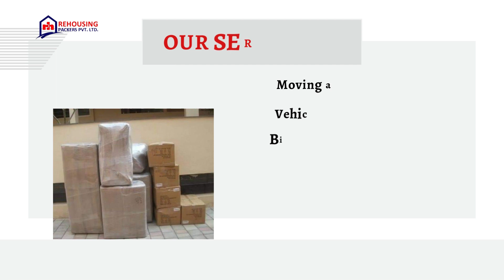Packers and Movers from Cuttack to Ahmedabad | Rehousing packers and movers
Relocating from one city to another often presents an overwhelming array of tasks and obstacles. Yet, there's no need to fret! By enlisting the assistance of skilled packers and movers, your move from Cuttack to Ahmedabad can transform into a hassle-free and effortless endeavor.

The dedicated team at Packers and Movers Cuttack to Ahmedabad is committed to delivering top-notch services that ensure a seamless transition to your new residence. With their expertise and professional approach, you can bid farewell to relocation worries and embrace the excitement of settling into your new home.